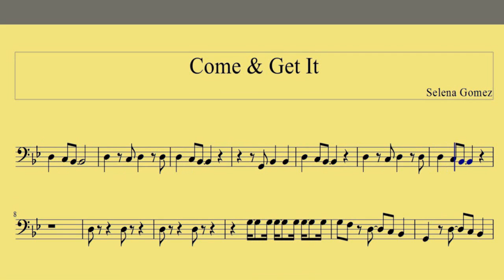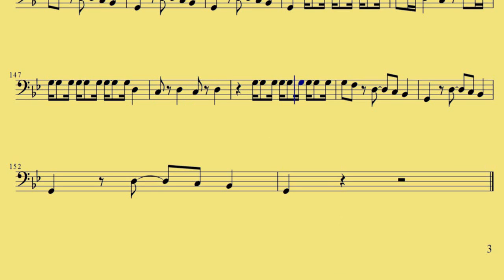Bassoon Come Get It Selena Gomez